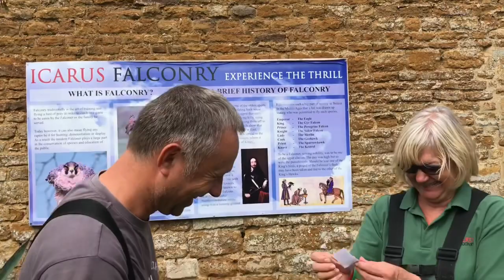OUTTAKES VIDEO: We Can’t Stop Laughing, Badly Behaved Eagle, Should we be Doing YouTube?! 🤦‍♀️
Today’s video is a montage of bloopers we have from filming so far, surely one day we will get the hang of this YouTube filming?!😂